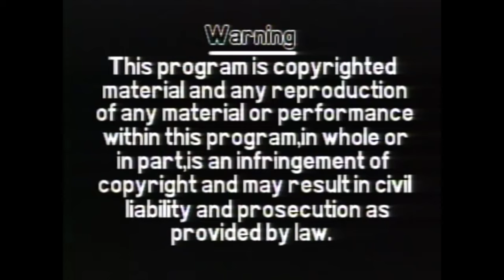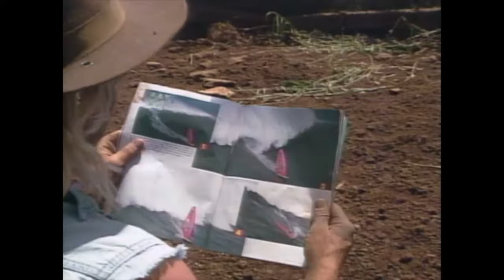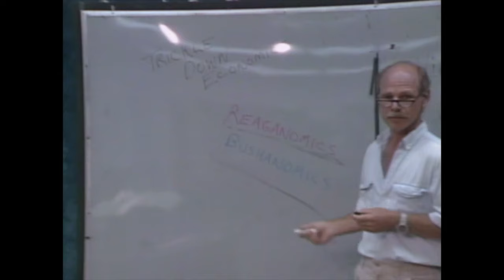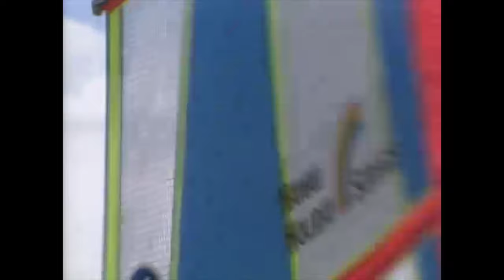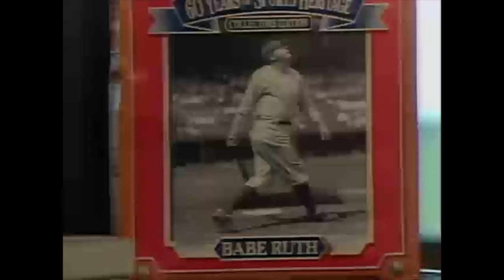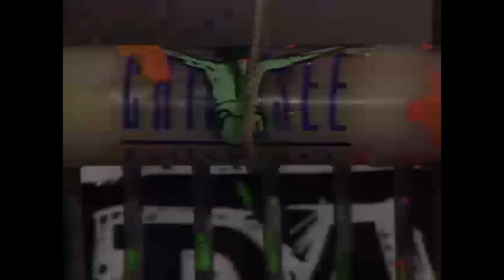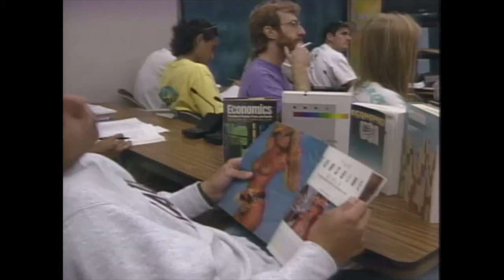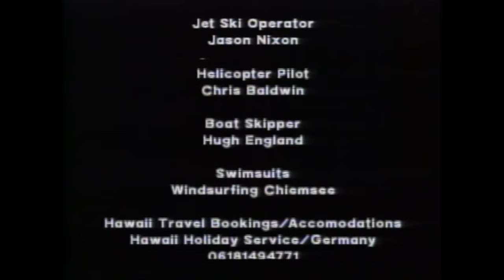DOUBLE OR NOTHING (Classic Windsurf Movie)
Double or Nothing was produced by Jonathan Weston in 1992 on the Island of Maui (Associate Producers, Herb Squires, Robert Ramacher). The movie starred Jason Prior and his sidekick, Francisco Goya, with many cameos by the stars of our sport. The storyline follows the first arrival of windsurfers to Maui with comical trials and tribulations to follow, as well as the pursuit of windsurfing's holy grail, the double loop.

The video, with all water footage shot on film, was marked by a helicopter crash into the waters of Sprecklesville in which Weston barely survived, a 200k dollar camera that did not. Mickey Eskimo just missed being landed on by the chopper.

Though our actors rarely and barely followed script, at the time of writing it, nobody had ever completed a double loop. Everything was on the line. It was Double or Nothing.